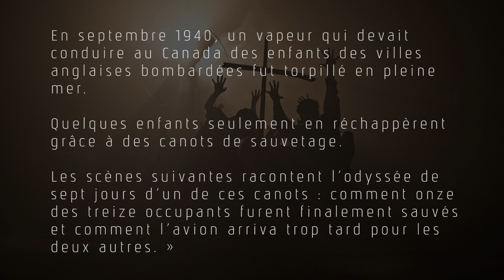Le Radeau de la méduse par Thomas Jolly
A voir au TNS du 1er au 11 juin 2017